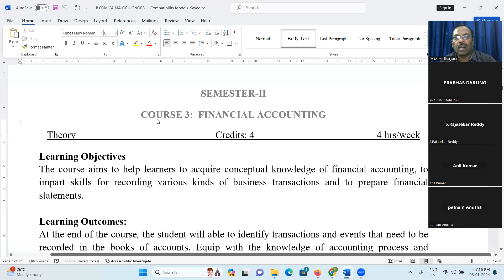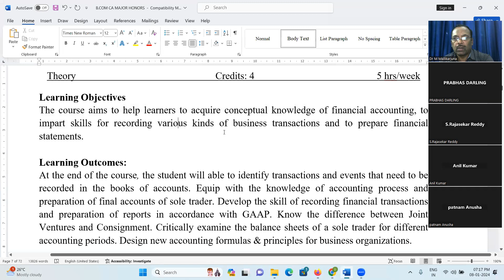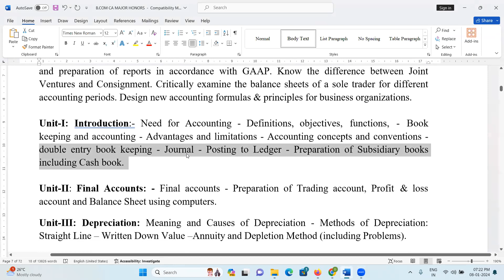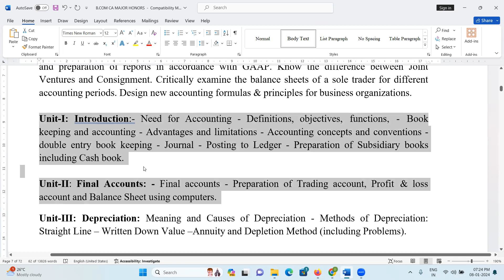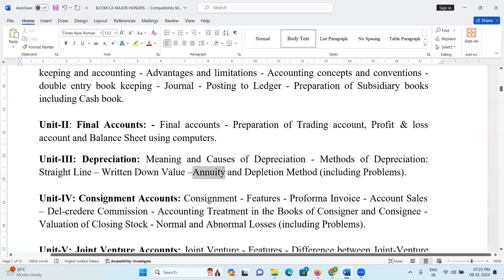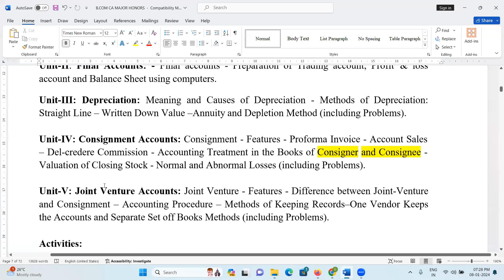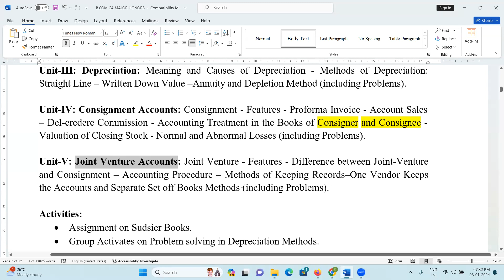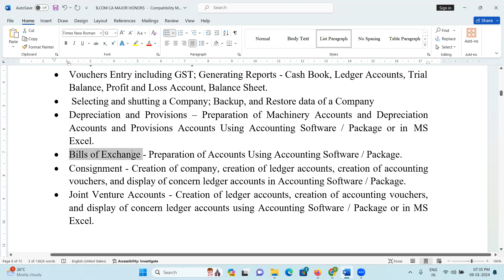FINANCIAL ACCOUNTING 2nd Semester Syllabus for B Com 2023 24 admission batch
FINANCIAL ACCOUNTING 2nd Semester Syllabus for B Com  and BBA 2023 24 admission batch,
Unit-I: Introduction:- Need for Accounting - Definitions, objectives, functions, - Book keeping and accounting - Advantages and limitations - Accounting concepts and conventions - double entry book keeping - Journal - Posting to Ledger - Preparation of Subsidiary books including Cash book.

Unit-II: Final Accounts: - Final accounts - Preparation of Trading account, Profit & loss account and Balance Sheet using computers.
Unit-III: Depreciation: Meaning and Causes of Depreciation - Methods of Depreciation: Straight Line – Written Down Value –Annuity and Depletion Method (including Problems).

Unit-IV: Consignment Accounts: Consignment - Features - Proforma Invoice - Account Sales
– Del-credere Commission - Accounting Treatment in the Books of Consigner and Consignee - Valuation of Closing Stock - Normal and Abnormal Losses (including Problems).

Unit-V: Joint Venture Accounts: Joint Venture - Features - Difference between Joint-Venture and Consignment – Accounting Procedure – Methods of Keeping Records–One Vendor Keeps the Accounts and Separate Set off Books Methods (including Problems).